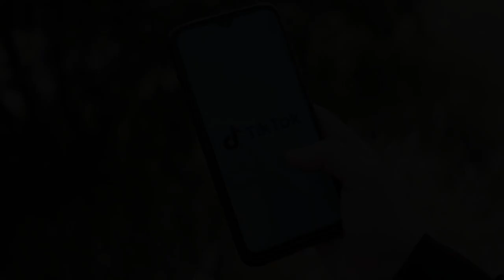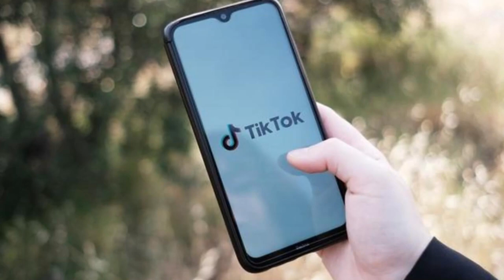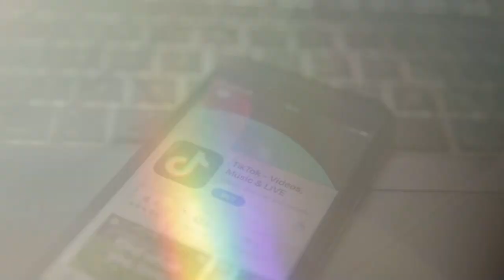🚨🚨¡ALERTA! QUE SUCEDIÓ DESPUÉS DEL TITULO 42 MAS BUSES ENVIADOS Y TIKTOK ES UN RIESGO MAYO 20 DE2023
🚨🚨¡ALERTA! TENSION EN ASIA, WALL STRET SE PRONUNCIA, OBAMA SIN VISITAR RUSIA 20 DE MAYO 2023